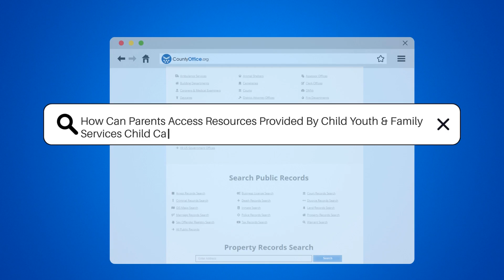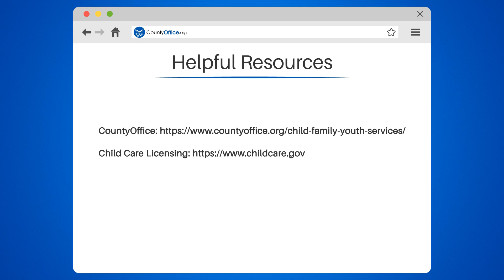How Can Parents Access Resources Provided By Child Youth & Family Services Child Care Services?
How Can Parents Access Resources Provided By Child Youth & Family Services Child Care Services? Welcome to our informative video on accessing resources provided by Child Youth & Family Services Child Care Services. As a parent, you may be eligible for child care subsidies and referrals to licensed child care providers. In this video, we'll guide you through the process of accessing these resources.

First, we'll explain how to contact your local Child Care Resource and Referral Agency or Child Care Resource and Referral Network to obtain information on available child care options and apply for child care subsidies. We'll also show you how to search for licensed child care providers on the Child Care Licensing website or contact your local Child Care Licensing office for assistance.

We understand that finding quality child care can be a daunting task, but with the right resources and guidance, it can be made easier.